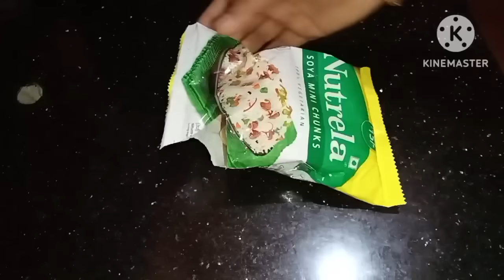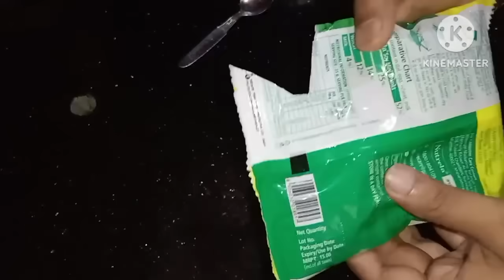একটি ক্লিপ দিয়ে ঘর মুছে দেখেছেন কখনও/মহিলারা ভিডিওটি অবশ্যই দেখুন/kitchen tips/cleaning tips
একটি হ্যাংগার দিয়ে ঘর মুছে দেখেছেন কখনও/মহিলারা ভিডিওটি অবশ্যই দেখুন/kitchen tips/cleaning tips